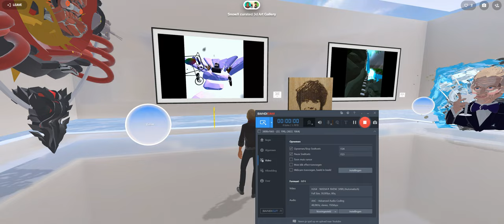Walkin' around in the SnowX curated 3D Art Gallery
A short preview just before the official opening of the  Snow X 3D Art Gallery on december 9, 2022 in Spatial